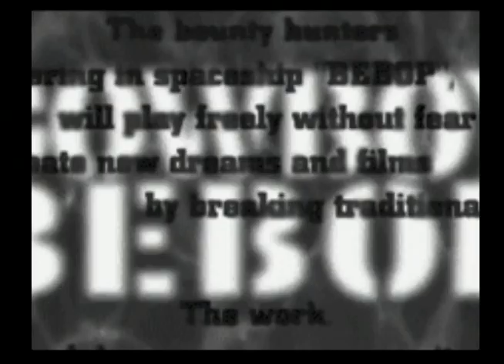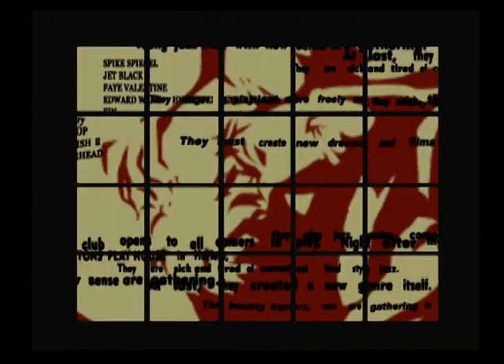Cowboy Bebop for PS2 Gameplay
Had to remove some of the music towards the end of the video most notably the opening theme song to the show "Tank". So hopefully the other area that was removed still at least has voice audio during the cutscene.

What's up, I'm Derek and I just post tons of random game videos from my small collection of titles, welcome to the channel

Online Game Networking
PSN ID: Dgame1985
XBL GT: Ghost of Dgame

Any suggestions are welcomed and any requests for certain games I try my best to oblige.